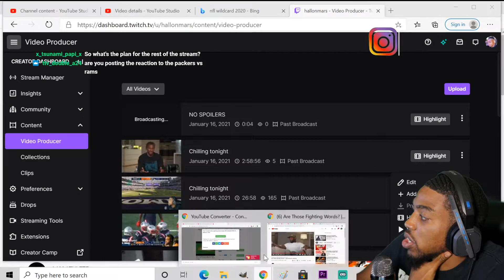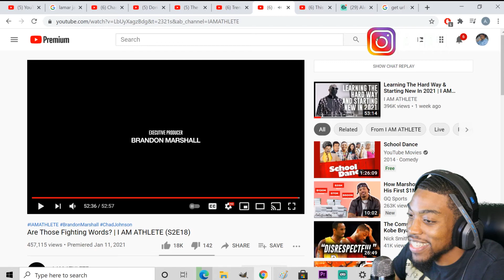"Are Those Fighting Words" (I AM ATHLETE) Reaction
VOTD 1/19:
"And let us be weary in well doing: for in due season we shall reap, if we faint not."